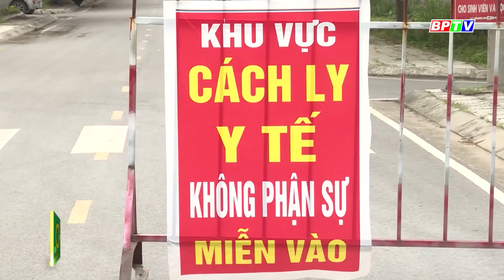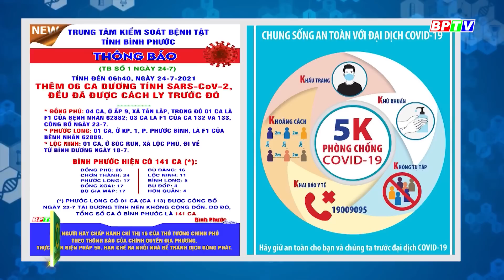COVID-19 chiều | 24-7-2021 | 19 tỉnh, thành phía Nam đã được cấp 4,8 triệu liều vaccine